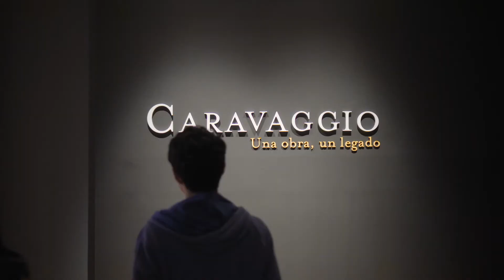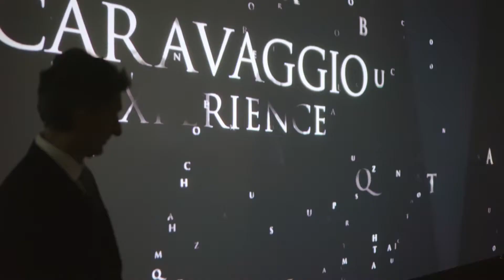Caravaggio in Mexico thanks to Enel Green Power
From the Musei Capitolini in Rome to the Museo Nacional de Arte INBA in Mexico City. A long journey for Caravaggio's masterpiece, "The Fortune Teller", made possible with our support. The oil painting on canvas will be the main attraction of an exhibit entitled "Caravaggio. A work, a Legacy", held from 22 February to 20 May in Mexico.